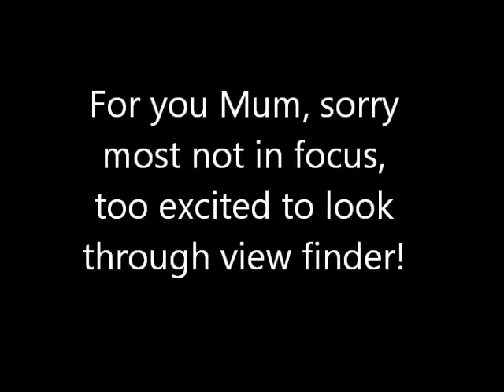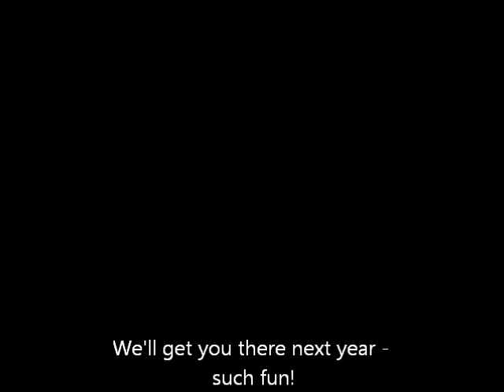windermere2011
red arrows